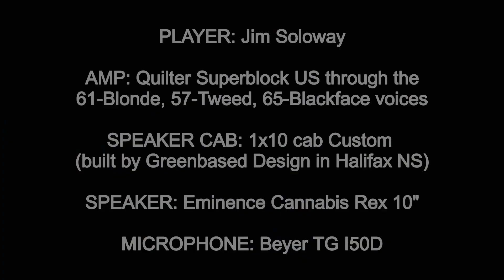The Quilter Superblock US, 1 lick played through Blonde, Tweed and Blackface voices by Jim Soloway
Jim Soloway playing a single passage  through all three voices of the Quilter Superblock US:

1. "61" (Blonde)
2. "57" (Tweed)
3. "65" (Blackface)

All settings remain unchanged on both the guitar and amp for all 3.

PLAYER: Jim Soloway

AMP: Quilter Superblock US

SPEAKER CAB: 1x10 cab Custom
(built by Greenbased Design in Halifax NS)

SPEAKER: Eminence Cannabis Rex 10"

MICROPHONE: Beyer TG I50D

GUITAR: Vola Vasti (tuned down to D-Standard)

STRINGS: D'Addario Chrome XL Flat Wound Extra Light (10-48)

POST PRODUCTION EFFECTS: None

SHORT YELLOW DOG: Starla

GUITAR ART: Cris Qualiana